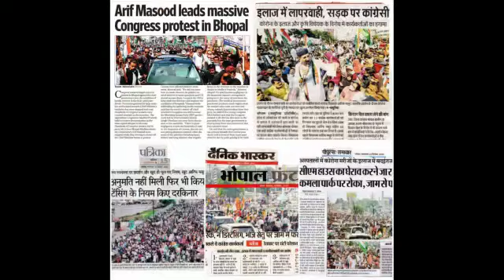ARIF MASOOD HAJI NAEEM